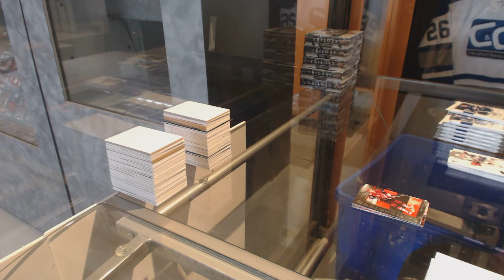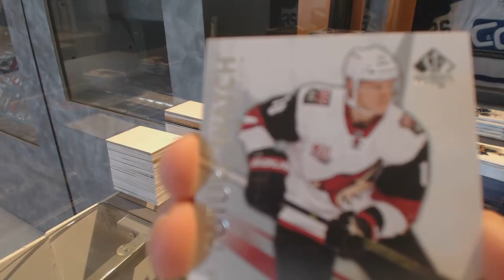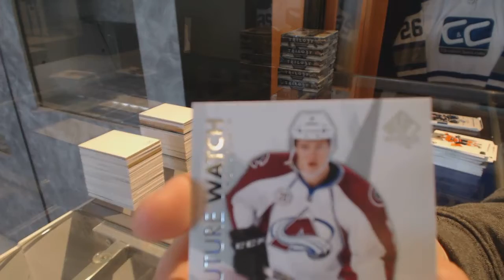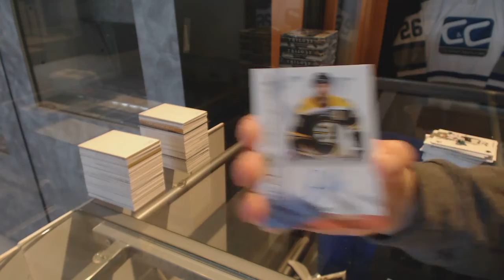Mycollection's 16-17 UD SP Authentic Hockey FREE Box Break